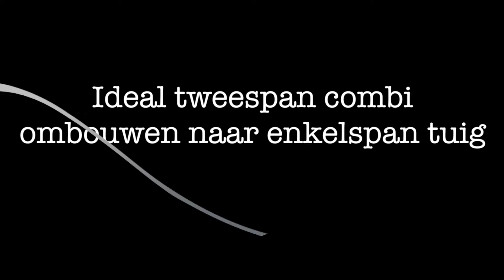Ideal tweespan combi ombouwen naar enkelspan tuig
Ideal, Equestrian, Combi, Tweespan, Enkelspan, Tuig, ombouwen, tuigen